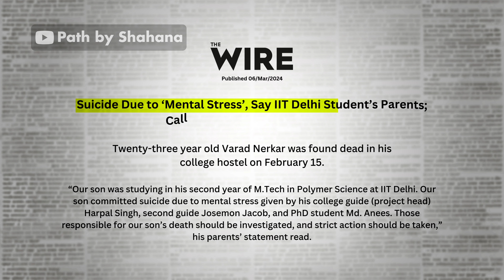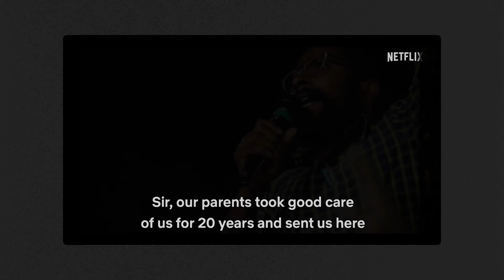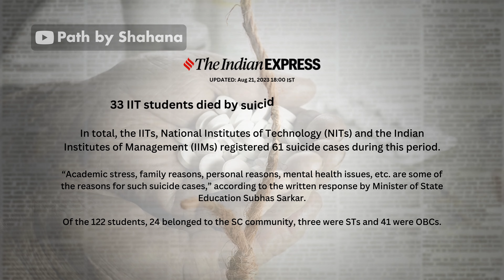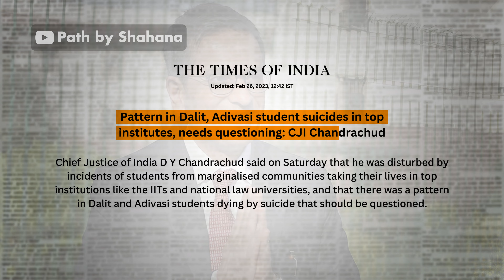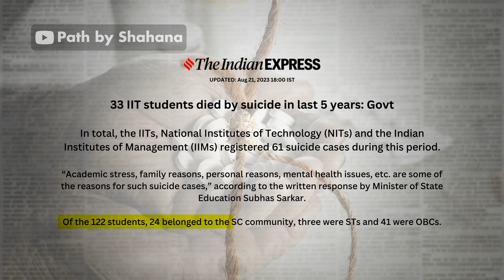Why Are IITians Committing SUICIDE☠️? | Caste Discrimination In IITs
Why Are IITians Committing Suicide☠️? | Caste Inequality In IITs

It is seriously very concerning issue, where in our country a student works so hard to crack IIT, but even after cracking IIT, what problem does he face that he has to commit suicide?

We are very aware of the suicide story during IIT preparation, or the suicide cases at KOTA, but the reason for suicide of students even after going to IIT has forced us to ask the question, Why Are IITians Committing Suicide?

After my through research, I came to know that a very tragic thing this there which may be one of the reason for IITians suicide, yes and that is Caste Inequality In IITs.

Yes, do’t get shocked. Because the data is telling this not me. And today we will understand this thing in this video. There is no drama in the video, so you may get bored, but the video is completely raw.

TIMESTAMPS

00:00 - Introduction
00:58 - Suicide Cases In IITs
02:55 - Reasons
04:33 - Caste Issues In IITs
06:30 - Peer Pressure
08:04 - The Jumbled System

If You Enjoyed This Video, Here’s More Playlists For You,